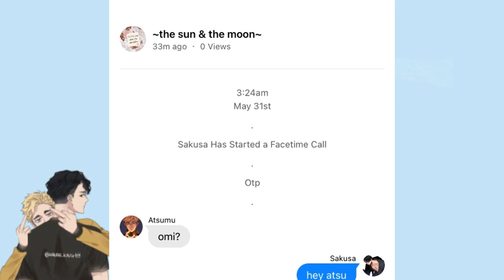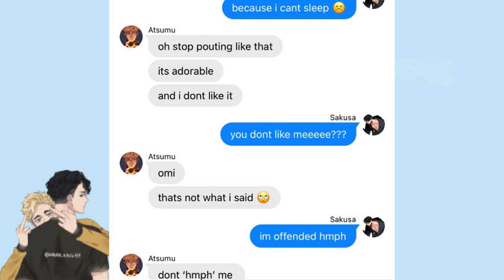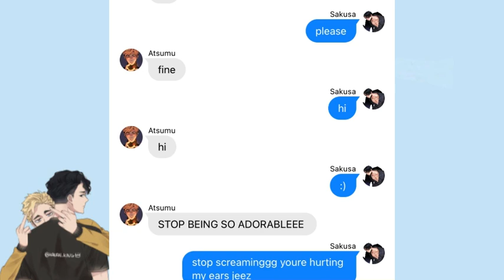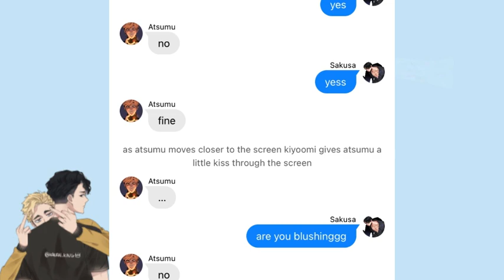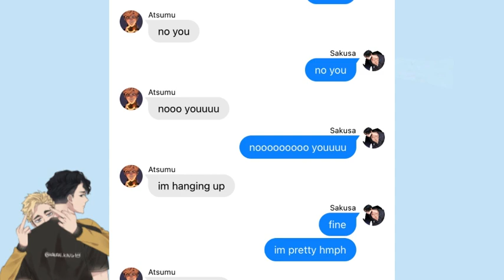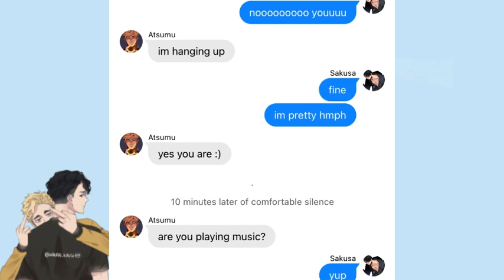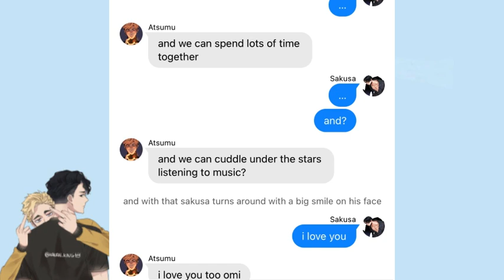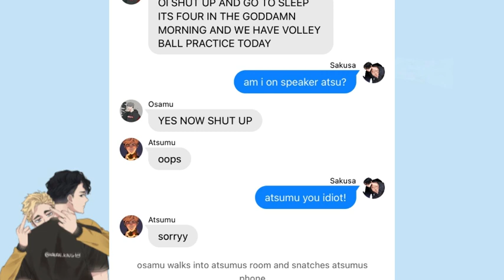The Little Things//3am SakuAtsu Ft Call Oneshot